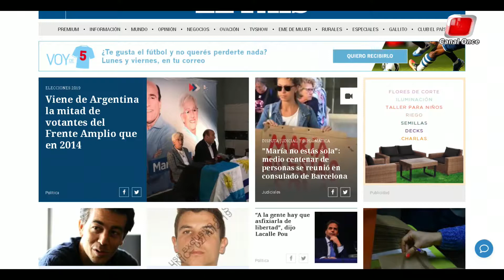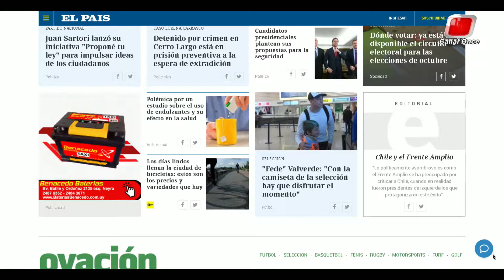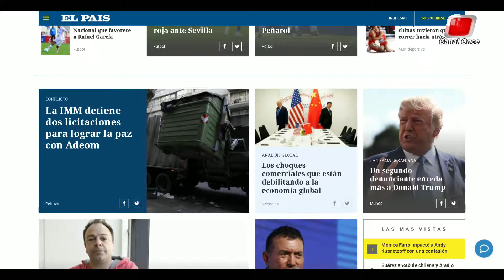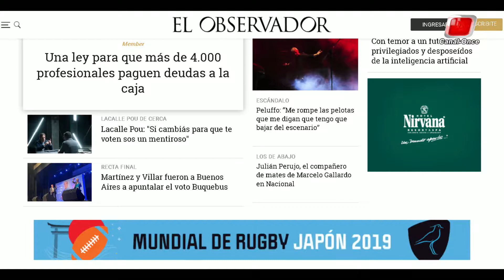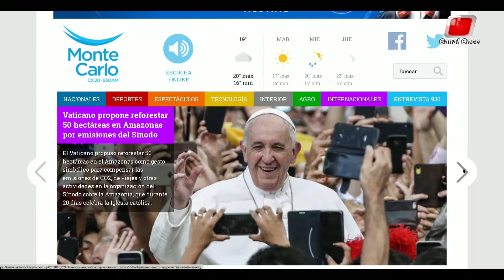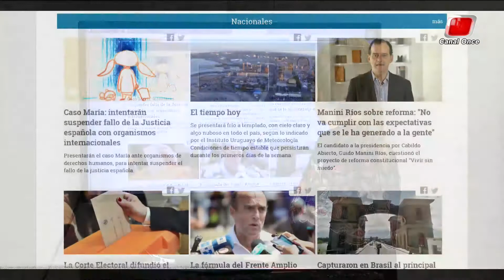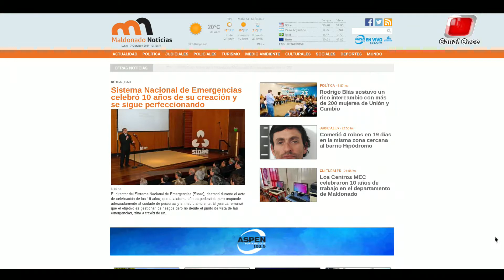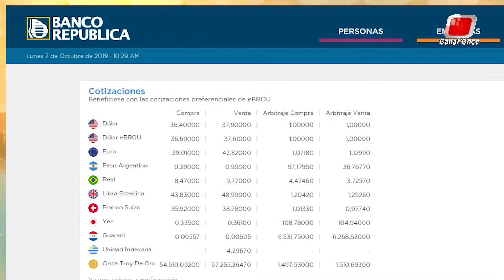LA MAÑANA DEL ONCE 07 DE OCTUBRE 2019, BLOQUE 01